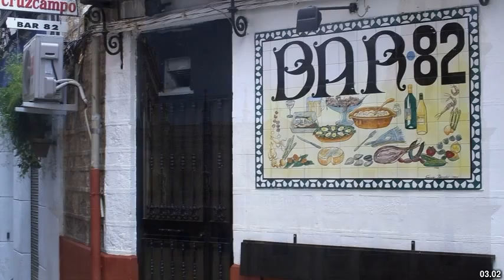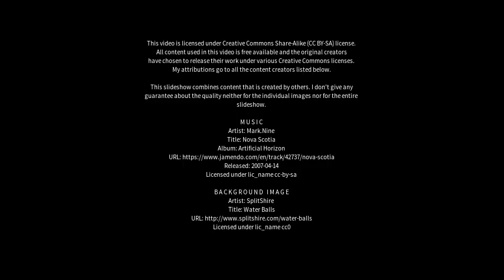Best places to visit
Best places to visit - Jaén (Spain) Best places to visit - Slideshows from all over the world - City trips, nature pictures, etc.